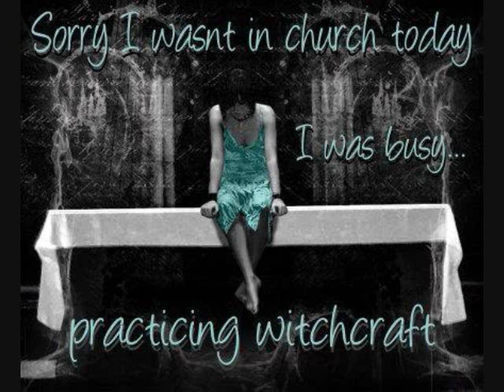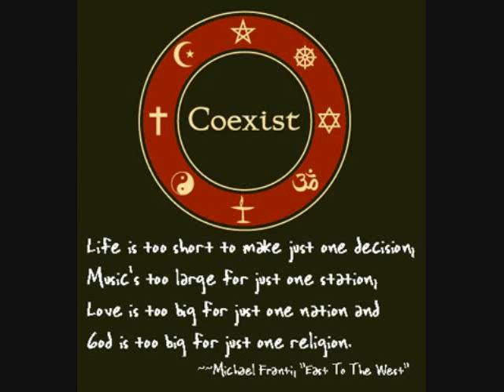Wytches Inkubus Sukkubus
Lyrics
Come join with us in our rune tonight
And feel the circle spin
Let your spirit soar in the lunar light
As the Spiral Dance begins

Come with us speeding through the night
As fast as any bird in flight
Silhouettes against the Mother Moon
We will be there soon

When the spinning ceases you can dance no more
Kiss the silent earth
We will tell our children of the Ancient Lore
At the moment of their birth

Isis Astarte Diana Hecate Demeter Kali Inanna

Darksome night and shining moon,
East then south then west then north,
Hearken to the Witch's rune,
Hear me come to call you forth.
Earth and Water, Air and Fire,
Wand and Pentacle, and Sword,
Work ye unto my desire,
Hearken ye unto our word.
Cords and censer, scourge and knife,
Powers of the Witches blade,
Waken all ye into life,
Come ye as the charge is made.
Queen of heaven, Queen of hell,
Horned Hunter of the night,
Lend your aid unto our spell.